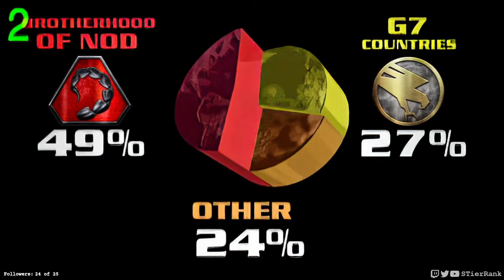Command & Conquer Remastered - 01